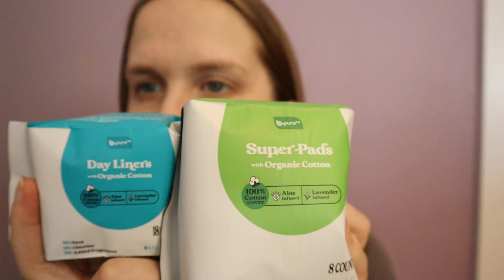DOLLAR TREE HAUL & TEMU TAROT TROUBLE + CHANNEL NEWS - LET'S CATCH UP FRIENDS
Hi friends! Today on @TheDayBefore I'm going to be catching up with you about a great Dollar Tree haul from The Day Before 😊 and I will briefly discuss a TEMU order I made plus I plan to tell you about what to expect from me on this channel going forward!

In this video, I mention @Vivian_Tries and @DrDrayzday , I am a fan of both channels, check them out!

I also mention the indomitable @melrobbins and the ever powerful Evy Poumpouras, two kick ass women on my reading list, you should check them out too!

Finally, on Twitch I'm @ericaplaysgamessometimes